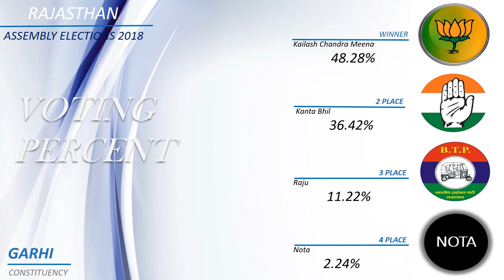GARHI Assembly Constituency